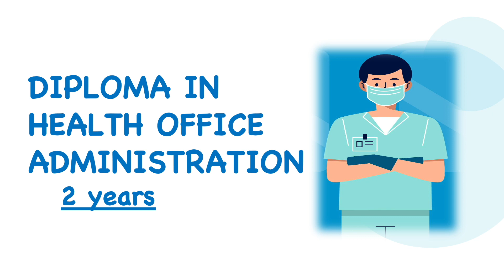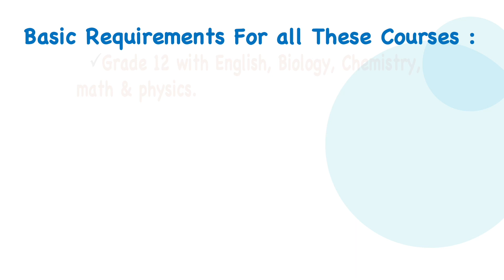Top courses for medical students in Canada after 12th | co-op medical courses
best medical course co-op courses for medical students Canada after 12th study in Canada | BEST MEDICAL COURSES IN CANADA | MEDICAL COURSES AFTER12 IN CANADA | BEST MEDICAL CAREER OPTIONS |BEST COURSES AFTER SCIENCE |COURSES AFTER 12TH MEDICAL | BEST COLLEGES FOR MEDICAL STUDENTS IN CANADA | STUDY IN CANADA | MEDICAL FIELD IN CANADA | Early childhood Education | Practical nursing | Physiotherapy Assistant | Personal Support Worker | Diploma in Health Office Administration | Social Service Worker Gerontology | Diploma in Mental Health and Addiction Worker | Diploma in Development Service Worker | Medical Office Practices | Medical Radiation Technology | Diploma In Recreation and Leisure Services | Diploma in Office Administration Health Services |